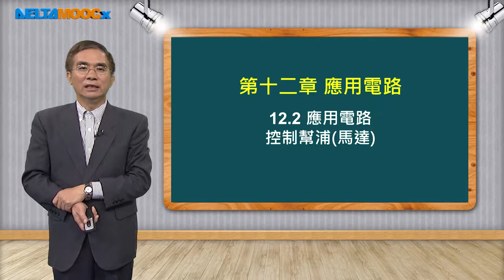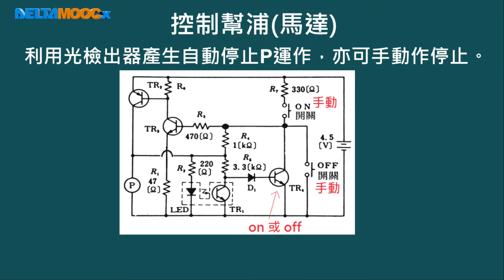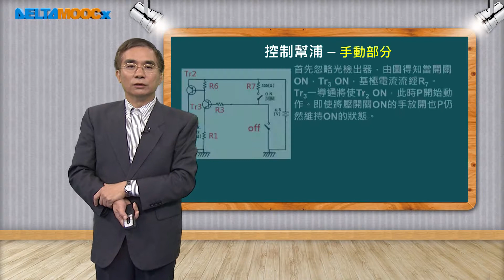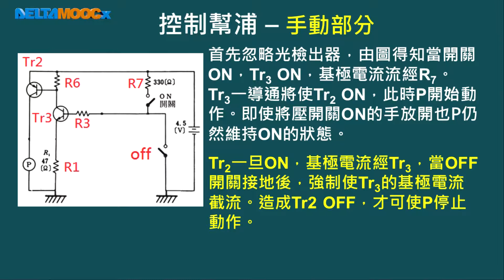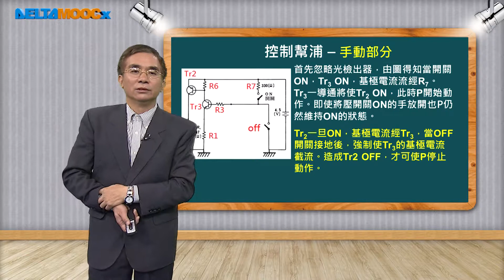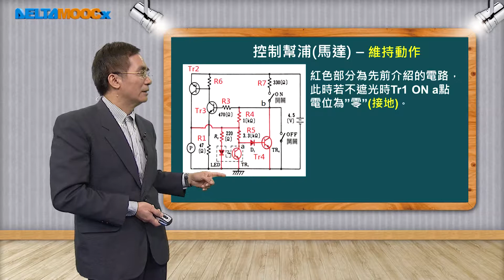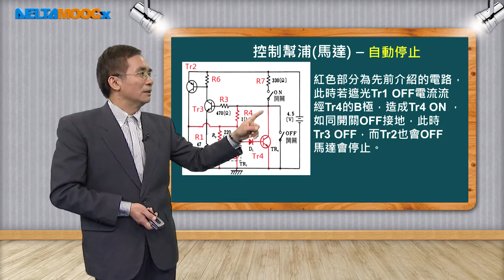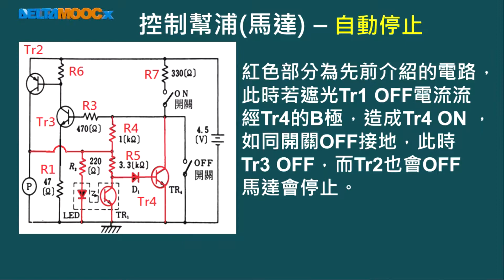工業電子學_許東亞_第十二章 應用電路_12.2 控制幫浦(馬達)